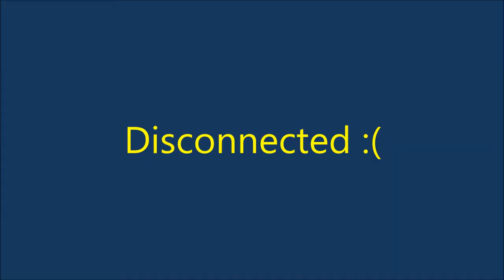[MVEE] Friday Night Derby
MVEE's impromptu new year's celebrations